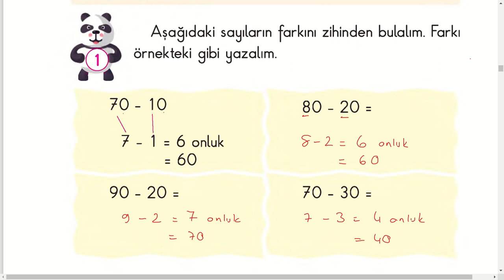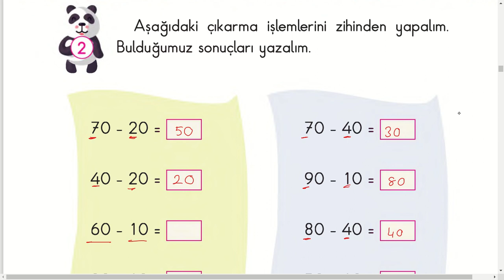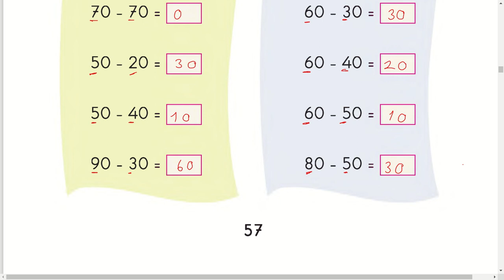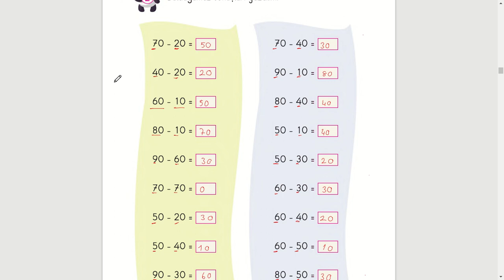2 Sınıf Matematik Kitabı Sayfa 56 57 Cevapları Zihinden Çıkarma işlemi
2  Sınıf Matematik Kitabı Sayfa 56 57  Cevapları   Zihinden  Çıkarma işlemi